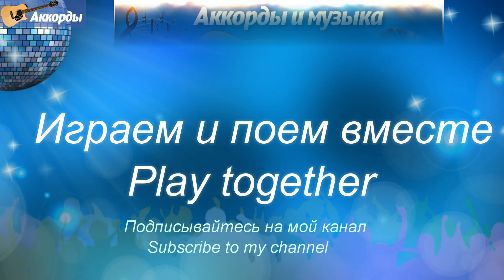Toto Cutugno - L'Italiano, Итальянец, соло на гитаре, аккорды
Toto Cutugno (Тото Кутуньо) - L'Italiano, Итальянец, соло на гитаре, разбор соло, аккорды, подробные схемы, минусовка.